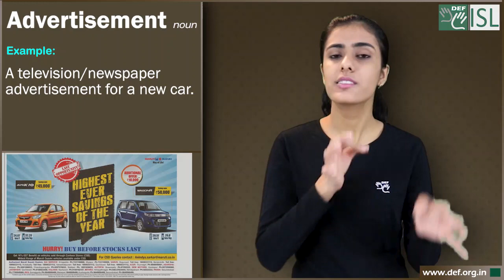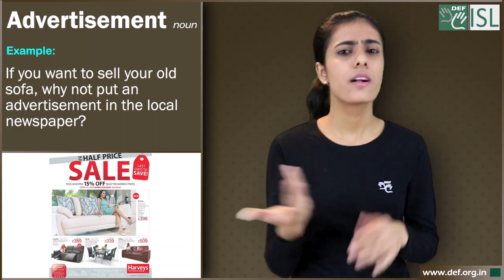Advertisement (noun) Word of the Day for February 1st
Advertisement (noun)

Meaning- a picture, short film, song, etc. that tries to persuade people to buy a product or service, or a piece of text that tells people about a job, etc.:

Examples:- 1. a television/newspaper advertisement for a new car.
2. Please post up this advertisement for our movie in your shop window.
3. I saw an advertisement for the job in yesterday’s paper.
4. Advertisements help us to sell goods.
5. If you want to sell your old sofa, why not put an advertisement in the local newspaper?